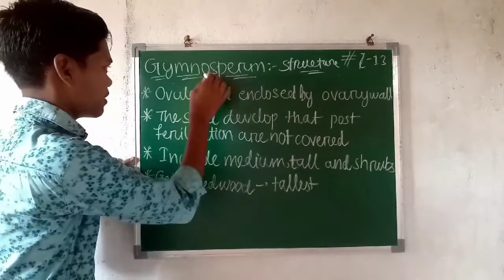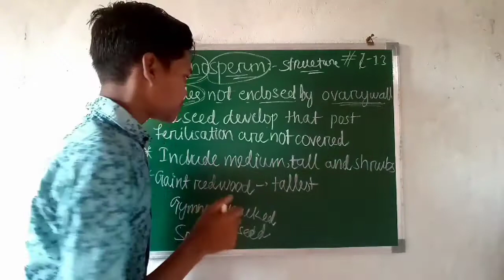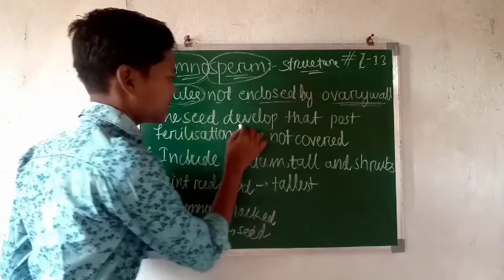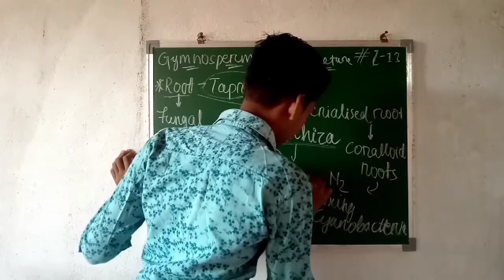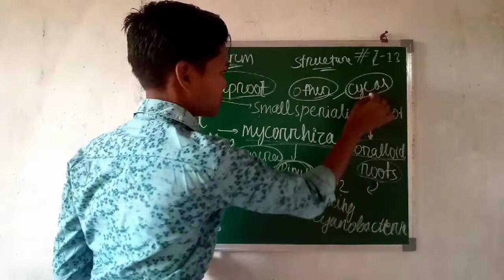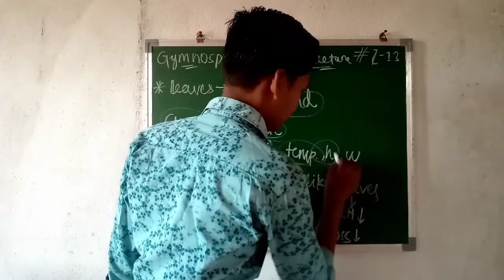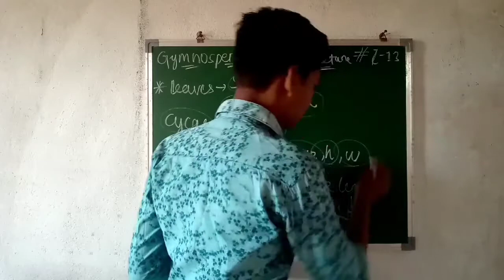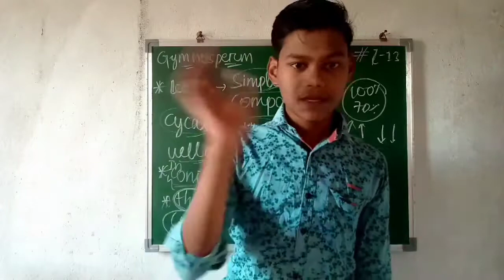Gymnosperms - structure lecture 13 for neet